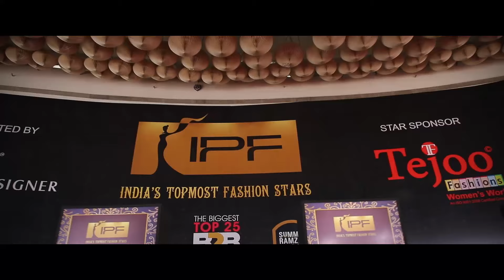Short Glimpses of IPF NOIDA on 11th & 12th March 2019